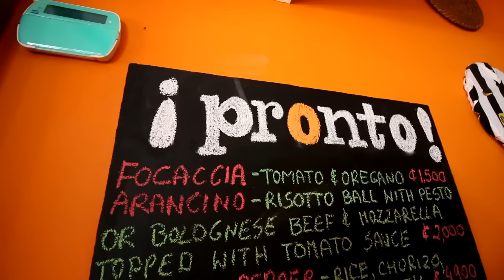Jungle Adventuring What Should I Do Next